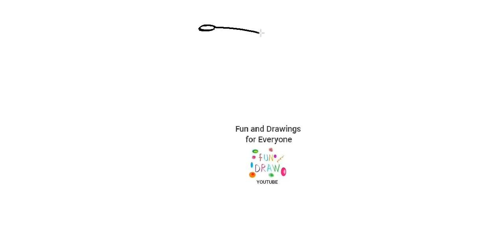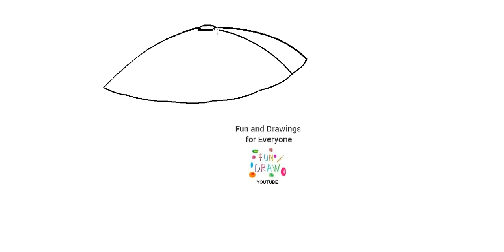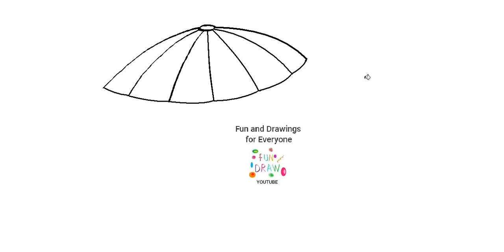Çimərlik çətirini necə çəkmək olar 🏖️